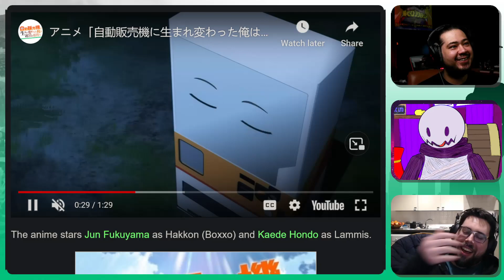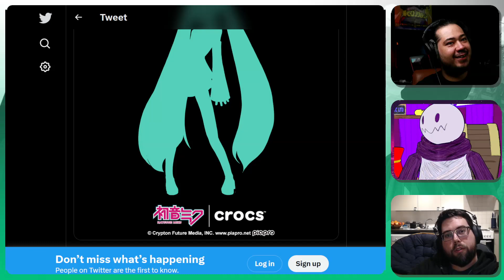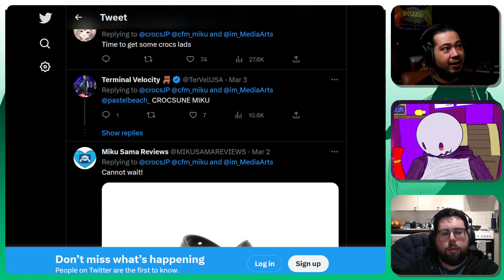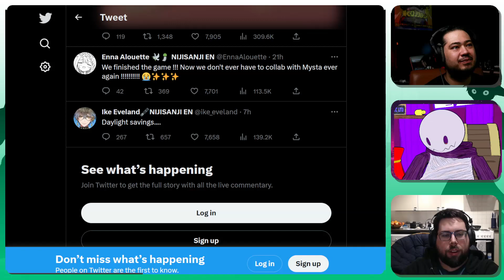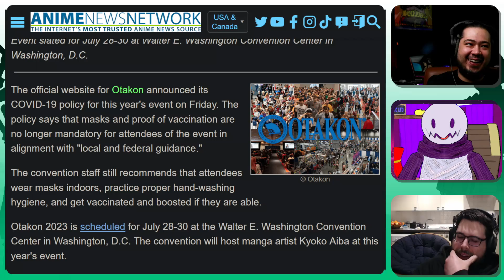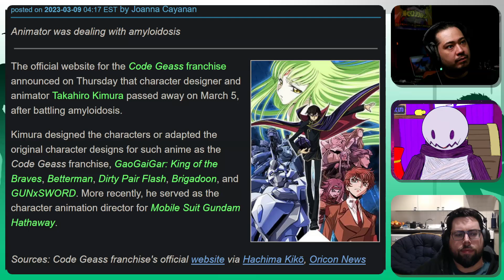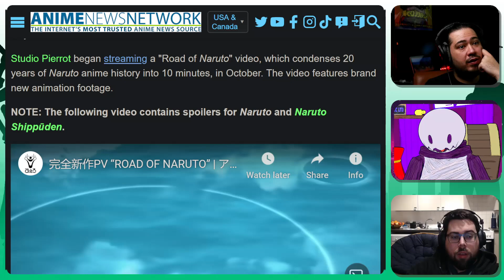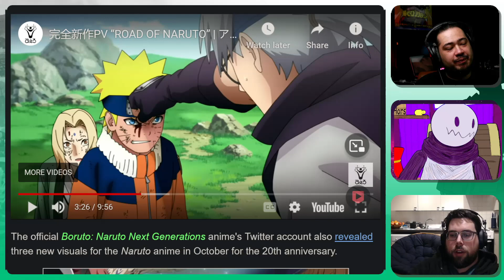Kanpai News | W/C 12th of March 2023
Join us for tonight's Kanpai News, bringing you the best stories from the world of Anime. It's a light news week, but we still have great news like

-An update on Reborn As A Vending Machine
-Hatsune Miku Crocs??
-Crayon Shin Kamen Rider

& more!

📰 News 📰
“Reborn As A Vending Machine, I Now Wander The Dungeon” Anime Reveals Main Cast, Staff, Promo Video, July Premiere

Otakon To Not Require Masks, Proof Of Vaccination At 2023 Event

Code Geass & GaoGaiGar Character Designer Takahiro Kimura Passes Away

Original Naruto Anime Gets 4 Brand New Episodes For 20th Anniversary

Crayon Shin-chan Anime Gets Collaboration Episode With Shin Kamen Rider Film